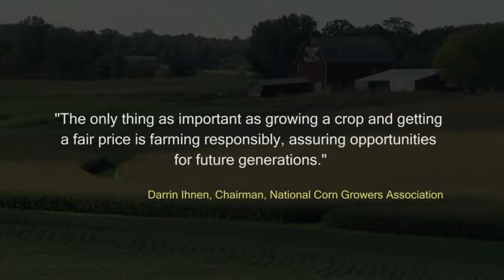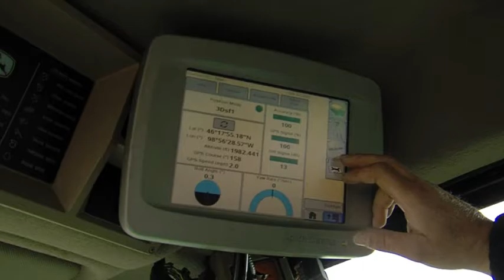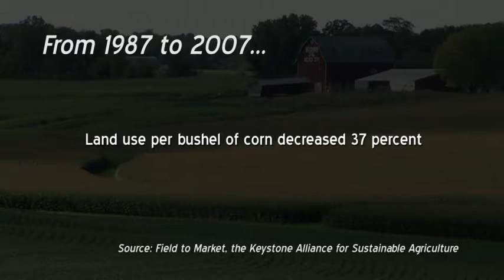Sustainability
Sustainability and Modern Farming